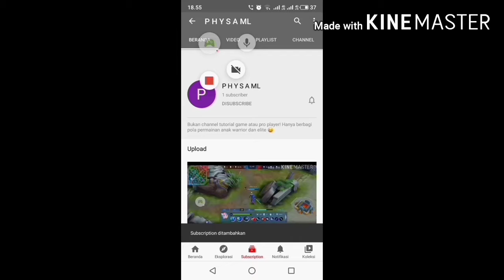Belajar hero irrithel saat semua tim pick hero lembut. Menangnya hoki 😆😂